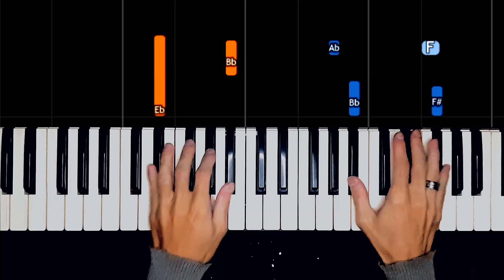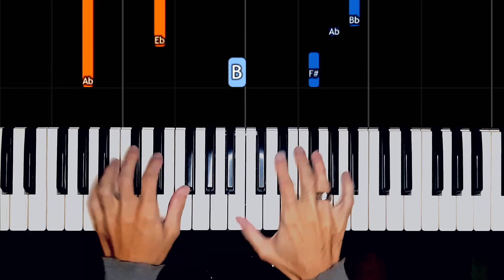So Sick - Ne-Yo | Tutorial Piano - Diego Lucchesi